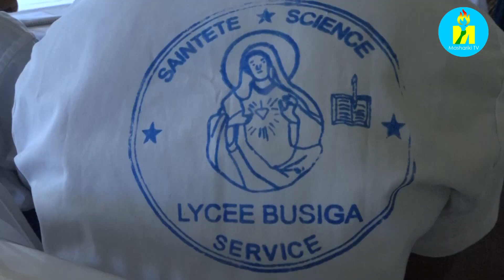Ubukene buri mu miryango imwe biratuma abana b'abigeme batitabira kwiga ibisata vy'ubuhinga.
Burundi Ibisata vy'ubuhinga birimwo amahigwe menshi Ku bakobwa gusumba abahungu. Ivyo vyavugiwe mu ntara ya Ngozi, mu rukurikirane rw'isekeza ryatunganijwe n'ubushikiranganji mu vyo bujejwe harimwo iterambere ridakumira, ryo guhimiriza abana b'abigeme bahejeje igice ca kabiri c'inyuma y'ishure nshingiro kugirango bijukire ibisata vy'ubuhinga.